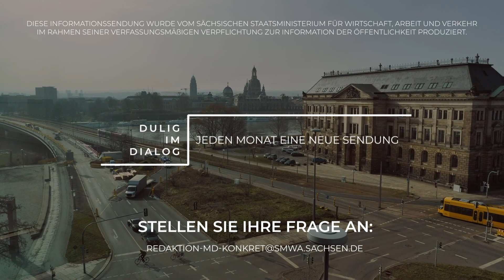»Martin Dulig | Konkret« – Interview ESMC-Präsident Dr. Christian Koitzsch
Wie die Großansiedlungen Sachsens Mittelstand fordern und fördern – »Martin Dulig | Konkret«

Wirtschaftstalk „Martin Dulig | Konkret“ erörtert Folgen und Chancen der Milliardeninvestitionen in der Mikroelektronik | Dulig: „Die Investitionen, die wir als Staat tätigen, fließen mehrfach zurück!“ | Erstes öffentliches Interview von ESMC-Präsident Christian Koitzsch

Verfügbare Flächen, ausreichend qualifizierte Fachkräfte, eine stabile Facility (Energieversorgung) – diese drei „F“-Faktoren sind die Grundlage für eine erfolgreiche Ansiedlungspolitik und damit die Wettbewerbsfähigkeit des Wirtschaftsstandorts Sachsen. Die Milliardeninvestitionen der Chipindustrie katapultieren den Freistaat in die Weltspitze der Mikroelektronikbranche – und erhöhen zugleich den Druck auf den Arbeitsmarkt sowie den Ausbau der Wohn-, Bildungs- und Verkehrsinfrastruktur. Deswegen mehren sich im Großraum Dresden auch kritische Stimmen: Der Mittelstand befürchtet die Abwerbung von Fachkräften, die Bevölkerung steigende Mieten und eine angespannte Verkehrssituation. Wie Sachsen die Herausforderungen der Großansiedlungen meistern kann, erörtert Wirtschafts-, Arbeits- und Verkehrsminister Martin Dulig in seinem Wirtschaftstalk auf Youtube. Die neue Sendung der Reihe „Martin Dulig | Konkret“ ist ab heute verfügbar.

Duligs Gesprächspartner aus Wirtschaft und Politik sind diesmal Jan Pratzka, Wirtschaftsbürgermeister der Landeshauptstadt Dresden, Dr. Andreas Brzezinski, Hauptgeschäftsführer der Handwerkskammer Dresden, Frank Bösenberg, Geschäftsführer des Halbleiternetzwerks Silicon Saxony, Thomas Horn, Geschäftsführer der Wirtschaftsförderung Sachsen, und Tilo Neumann, General Manager des Dresdner Kälte- und Klimatechnikunternehmens Sachsen-Kälte. In Video-Einspielern kommen Dr. Christian Koitzsch, Präsident der geplanten TSMC-Fabrik in Dresden (als ESMC, voraussichtlich ab 2027), und Uwe Beier, Geschäftsführer des Moritzburger Robotik-Spezialisten Adenso, zu Wort. Koitzsch äußert sich zum ersten Mal überhaupt in einem Interview. Außerdem liefert eine Straßenumfrage ein kurzes Stimmungsbild zur Akzeptanz von Großansiedlungen in Sachsen. Es moderiert Jan Kaufhold.

Weitere Informationen im ZUKUNFTblog unter: (Link einfügen)